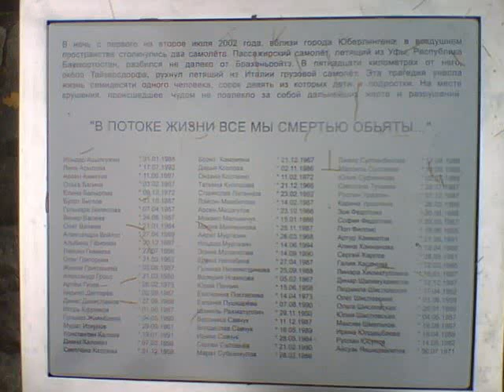Überlingen_miejsce katastrofy.avi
1 lipca 2002 roku nad południowymi Niemcami doszło do jednej z największych tragedii w powojennej historii europejskiego lotnictwa cywilnego. Wysoko nad miastem Überlingen zderzyły się dwa samoloty: pasażerski Tupolew TU154M linii Bashkirian Airlines oraz transportowy Boeing 757-200, należący do firmy DHL.